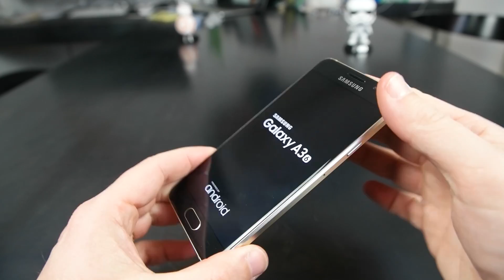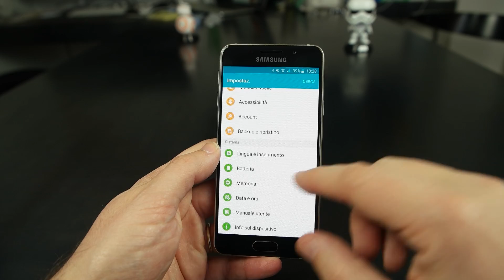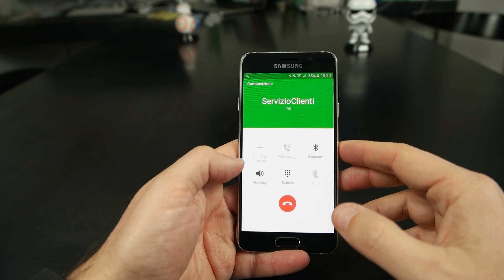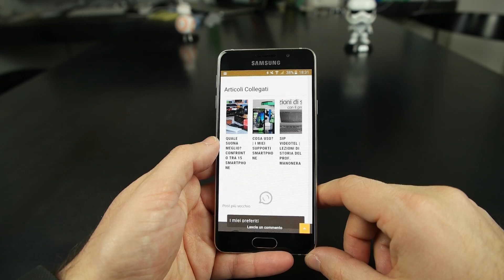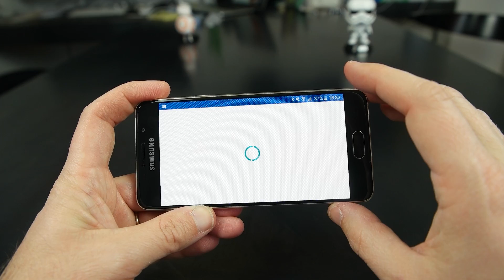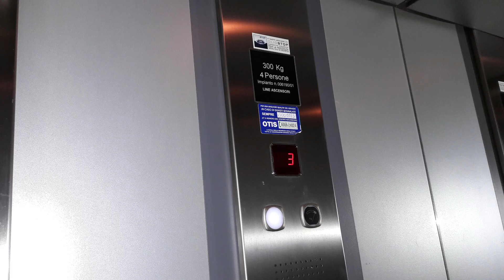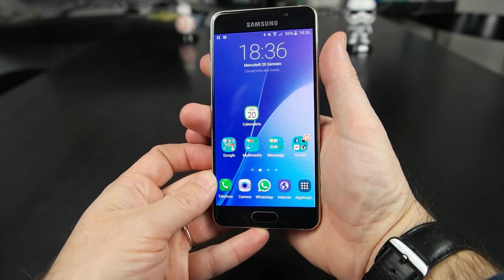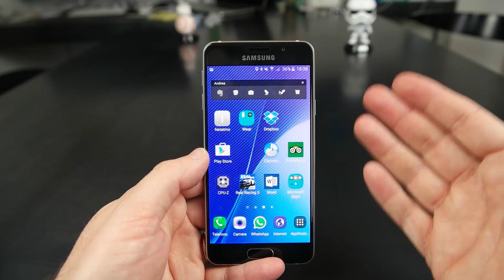Samsung Galaxy A3 2016 | review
RESTA CONNESSO!